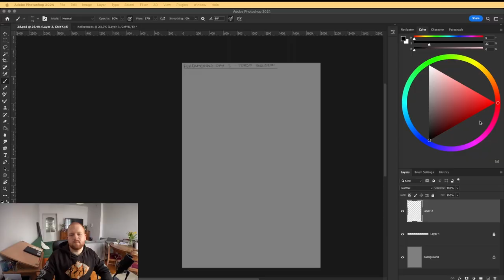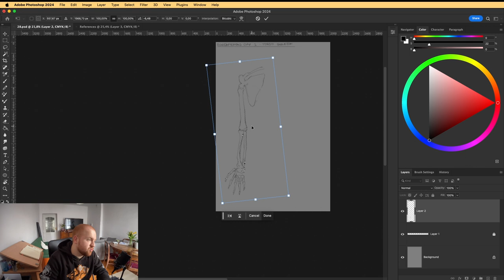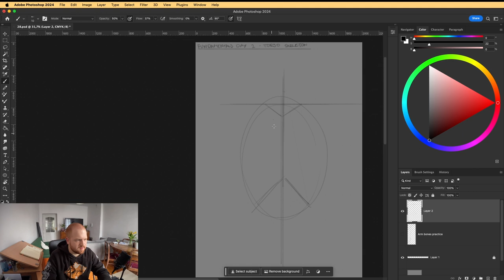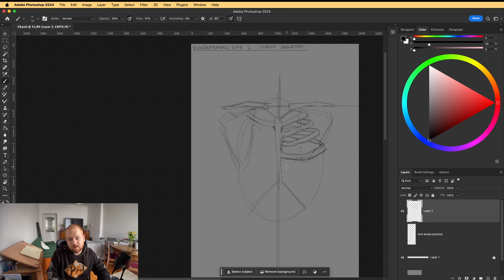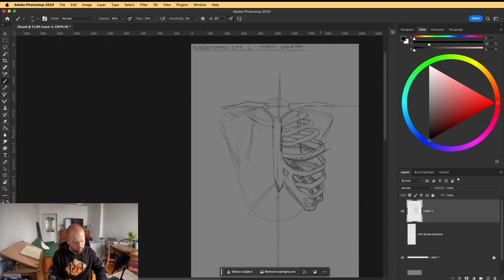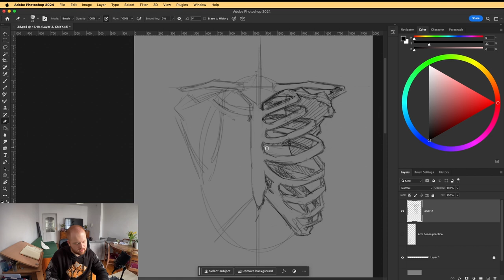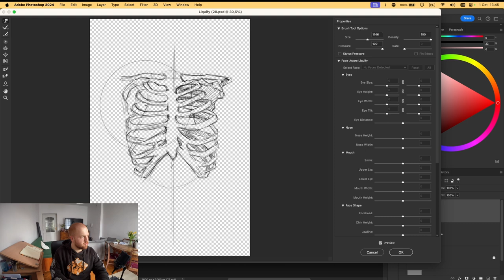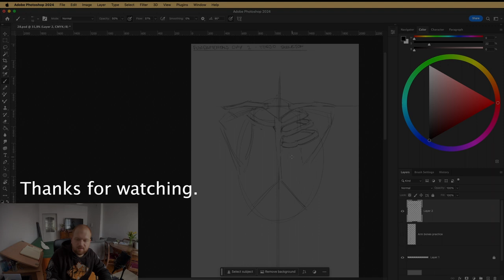Art Fundamentals Day 2 - Torso Skeleton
Coming back strong to day 2, now a bit of a warning - This is not an easy one, I really struggled understanding the complexity of the ribcage, but we did get through it in the end.

You are more than welcome to follow along and go at your own pace, either slow down the video or pause whenever you need to, most important thing is that you do not get discouraged easily, giving up is failure, trying, not getting it and then trying again is growth.

Do something that scares you, do something that really challenges you and pushes your abilities, then you will see results.

We will repeat this again at some point because I think I need a lot more practice with the torso. Tune in next time when we look at the skull.

Welcome to Seb's Art Gym.

Exercise: Fundamentals Day 2 - Torso Skeleton

Here is the link to the resources I was using in this video:

Gear I use:
📱 Phone (which is my camera)

🎙️ Cheaper microphone

🖊️ Graphics tablet

A bit about me:

My name is Sebastian Morawiec and I am an artist. I’ve been approaching the documentation of my art for most of my life, but I never took it seriously enough, however recently something sparked that interest again and I have really been enjoying the process 😄. So welcome to my journey of improvement and creative exploration, it is wonderful to have you here!